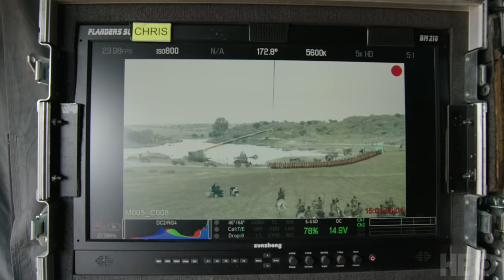Game of Thrones: The Loot Train Attack (HBO)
The Game of Thrones cast and crew give an inside look on filming the loot train attack in season 7. Game of Thrones airs on HBO on Sundays at 9.